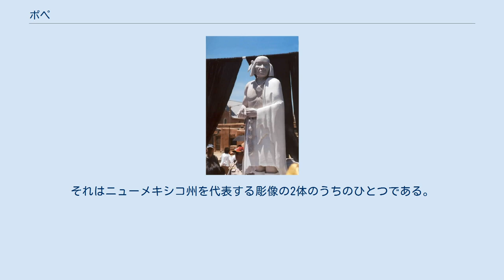ポペ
ポペの像（メキシコ、2005年） ポペ（Po'pay, およそ1630年-1692年より前）は、オーケイ・オウィンジェ(Ohkay Owingeh, 公式にはサンフアン・プエブロとして知られる集団)出身のテワの宗教上のリーダーで、1680年スペインの植民地支配に対する、いわゆるプエブロの反乱を率いた。
 スペイン人宣教師たちの先住民インディアンに対する強制改宗が行われていた中で、ポペは1675年、「魔術」を使ったかどで告発、逮捕されて裁判を受けた、47名のインディアンのうちの一人だった。
有罪とされた3名は彼らのそれぞれの村々から連行され、2名は絞首刑にされ、1名はスペインがする前に首吊り自殺をした。
残った44名は衆目の前で鞭打ちの刑にされ、収監された。
 アパッチとの戦争のため大人数の兵士が遠くに出かけていなかったために、スペイン領総督のフアン・フランシスコ・デ・トレビニョは、ほどなくして囚人たちを解放した。
ポペは帰宅し、起こったことに深い侮辱を感じた。
それからすぐに、彼は北のタオス・プエブロへ移動し、1680年のプエブロの反乱を計画した。
 1692年、ポペの死のすぐ後、スペインの支配は復活した。
しかし以前よりは譲歩した統治であった。
この新しい時代において、スペインはプエブロの言語と宗教を積極的に破壊しようとは試みず、それで現在もなおプエブロ文化は残っている。
このことを理由として、ニューメキシコ州民は、2005年9月22日、ワシントンD.C.の国立彫像ホール・コレクションにポペの銅像を創ることを選んだ。
それはニューメキシコ州を代表する彫像の2体のうちのひとつである。